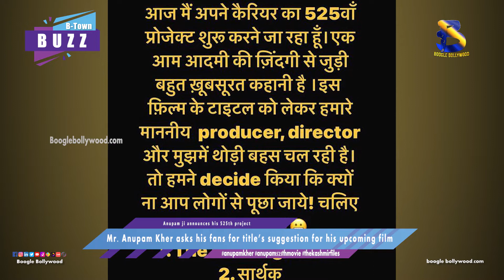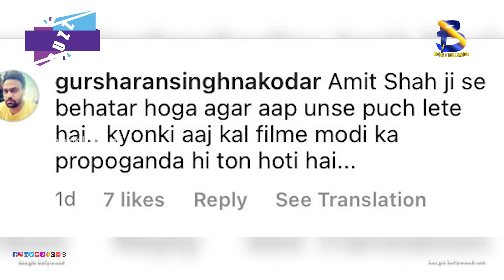Mr Anupam Kher asks his fans for title’s suggestion for his upcoming film I Boogle Bollywood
Copyrights@BoogleBollywood